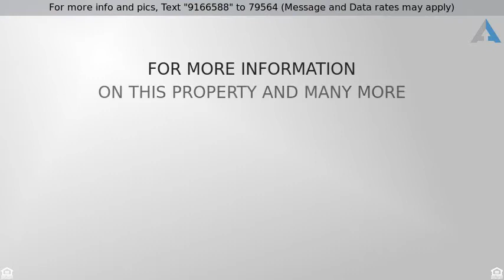Priced at $363,000 - 160 Gibson Way 19, Hollister, CA 95023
Home for Sale in Hollister

Great location, next to Rancho San Justo Middle School. Gated community, Nice pool, 2 car garage  1 block away from shopping, easy access to 25, right behind Walgreens, restaurants. Great complex, well maintain and quite. Bring all offers!! Property is in the process of been a short sale. Property is vacant!